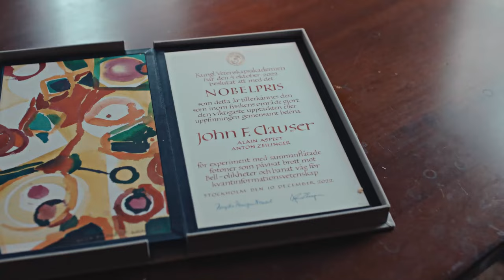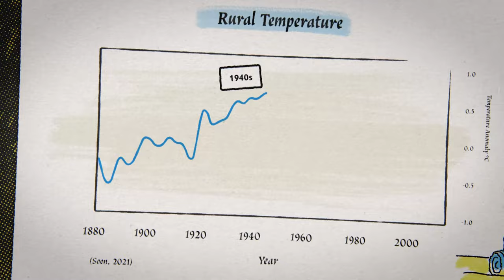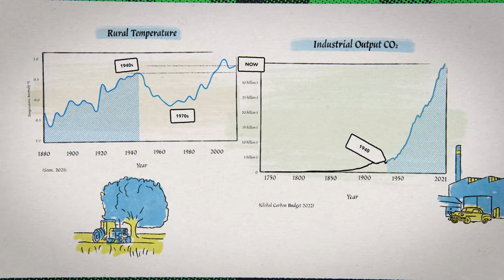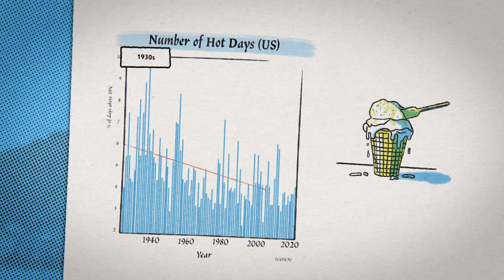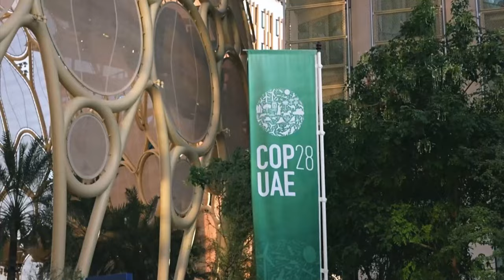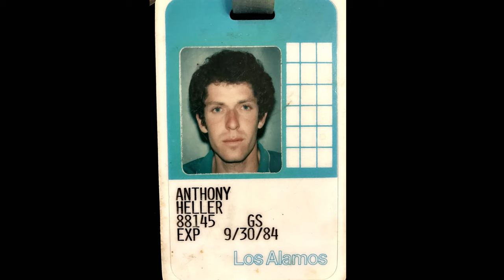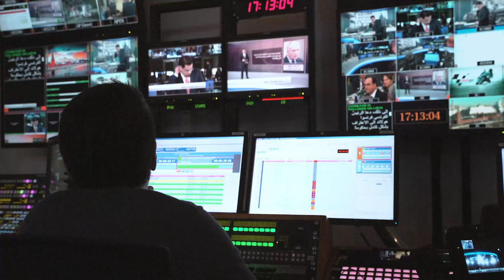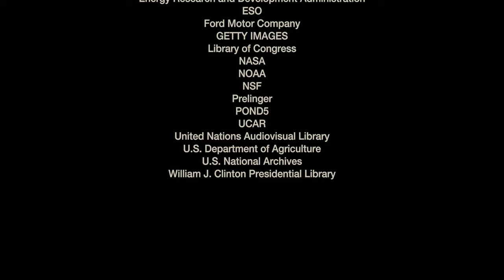Climate The Movie: The Cold Truth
In this marvelous movie by Director Martin Durkin, we learn that anyone skeptical that humans are causing dangerous climate change are to be shunned, or censored, or worse! We also discover the ugly truth that all this government insistence that we are about to die due to global climate change is not true and is all about money and power.

The worst impact of the climate alarmist demands is on the world’s poor. Those who do not have electricity or cars today. The alarmists do not want them to have what we have, cheap reliable electricity, clean water, fresh food, and transportation.

Are you angry about climate alarm? Do you think it is an assault on our freedom and prosperity? This is the movie for you.

Produced by Tom Nelson.